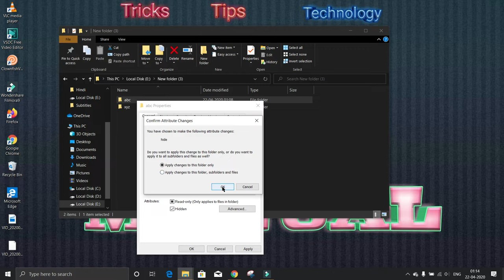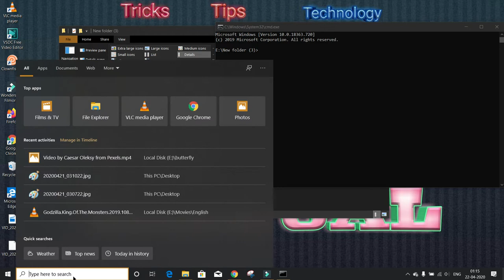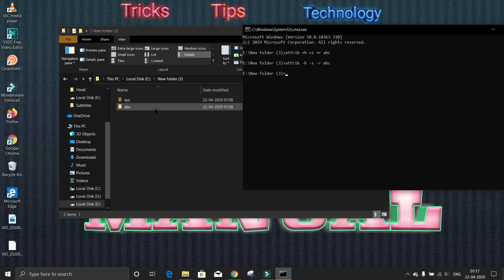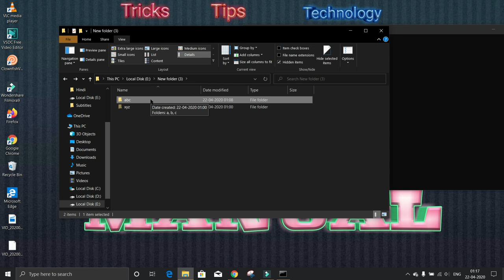How to Hide any Folder in your PC that Show Hidden files will not show it.[Hindi].How to Manual.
[Hindi] In this video I will show you How to Hide any Folder in your PC that Show Hidden files will not show it.